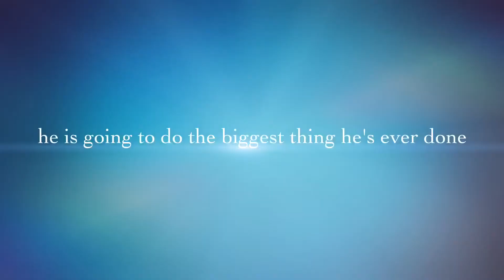Dan howell movie trailer